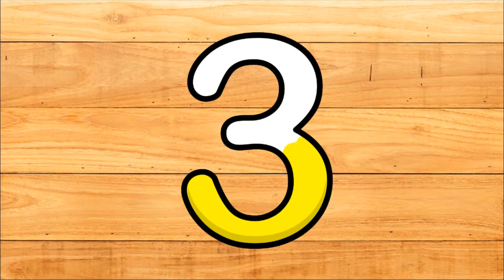Wrong Wooden Slots with NUMBERS learn numbers for kid one two three four - Coloring for Kids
Let's draw and color a one & two & three & four !

drawing and coloring Glitter one & two & three & four for kids and toddlers.